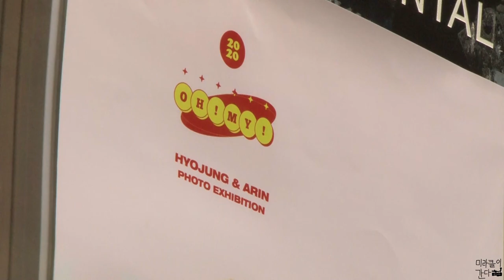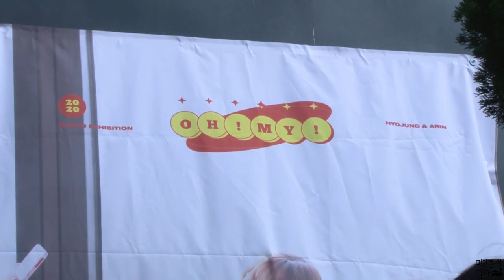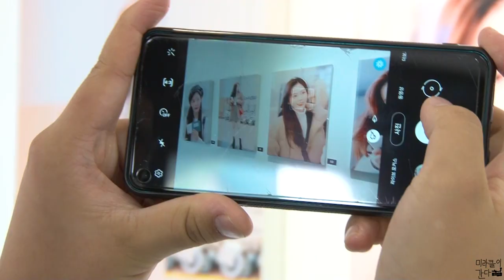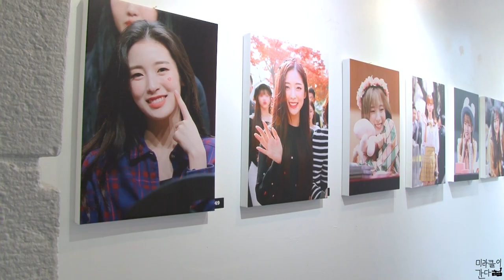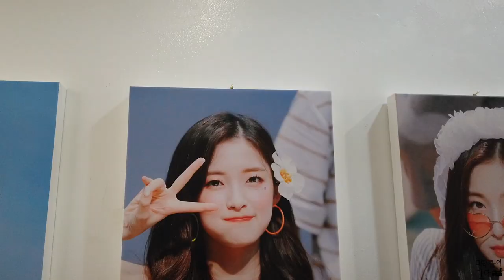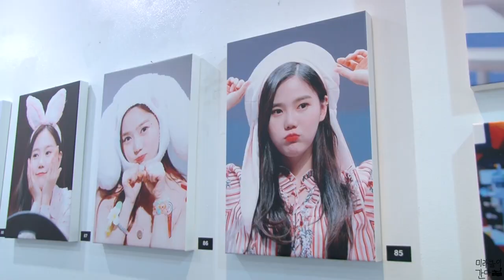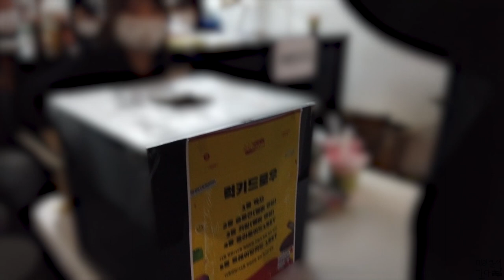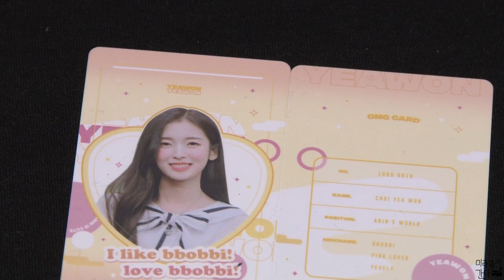[효정, 아린] 📹미라클이 간다 EP.27 (맏막내즈 전시회 현장 다녀오다) - 201031 ~201101 오마이걸 효정, 아린 전시회 현장 다녀오다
공동 주최로 열게 된 전시회에 방문하게 되었습니다. 기한은 201031 ~201101 2일간 진행 되었고 전내부에는 많은 아린, 효정 사진으로 잘 전시가 되어 있어습니다 ㅎㅎ

방문 못하셨던 분들은 이번 영상보시고 좋아 해주셧으면 좋겠습니다!